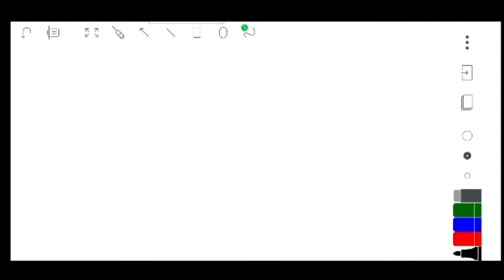Why Voltage is same In Parallel Circuits?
5:16 - From here the most important part of the video starts [This is the essence of this video and why ohms law works] - There is no mathematical proof to ohms law. We just have experimental evidences.

what is the essence of ohms law?